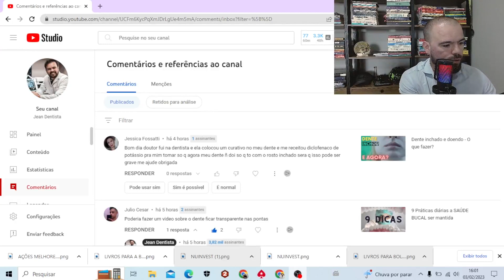TOMEI REMÉDIO MEU ROSTO INCHOU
1. Oi amigos Jean dentista aqui. Me mande um "Oi" no meu Instagram @JeanDentista e vamos conversar sobre suas dúvidas
3. Receba as melhores indicações de produtos para a saúde bucal de sua família.

🎁 Assista 4 aulas GRÁTIS – Do Zero a Primeira Venda na Internet